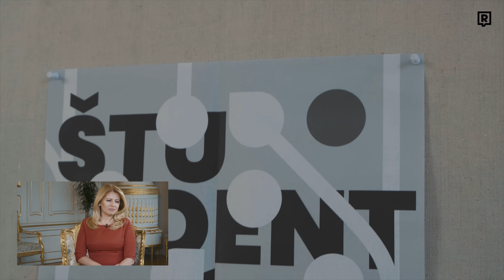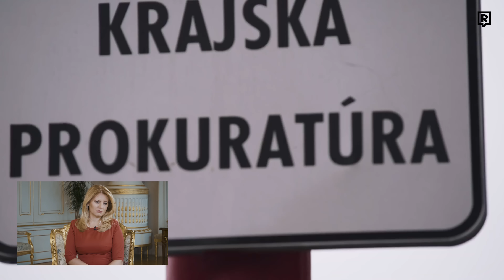Zuzana Čaputová: O pár rokov bude vaša generácia riadiť štát (Rozhovor)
V najnovšom rozhovore Denisa vyspovedala prezidentku Slovenskej republiky Zuzanu Čaputovú. Okrem iného sa dozvieš to, prečo je dôležité odovzdať svoj hlas v parlamentných voľbách 2020.

Aj toto video vzniklo vďaka Refresher Plus. Pridaj sa k predplatiteľom aj ty

Kamera: Viktória Borovičková, Miki Bado, o strih sa postaral Miki Bado

Zvuk
Matej Ohrablo